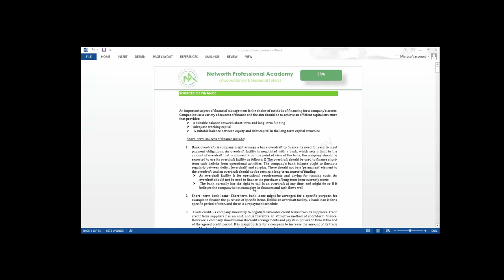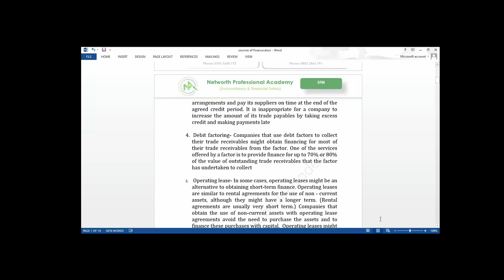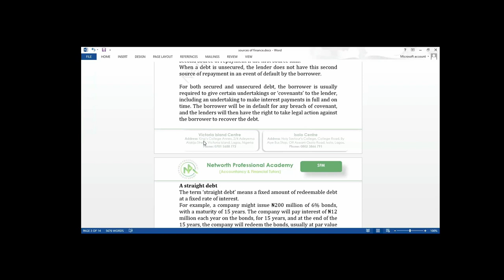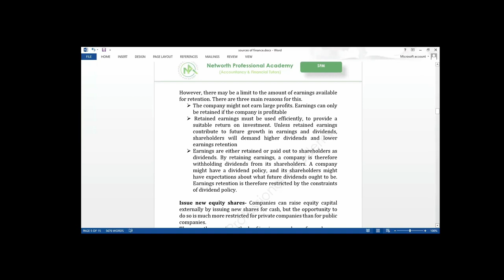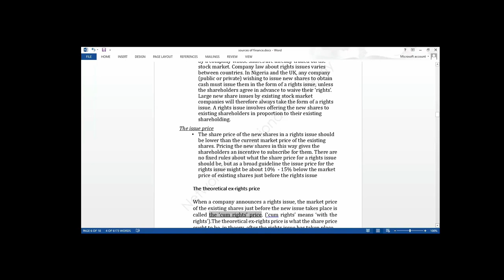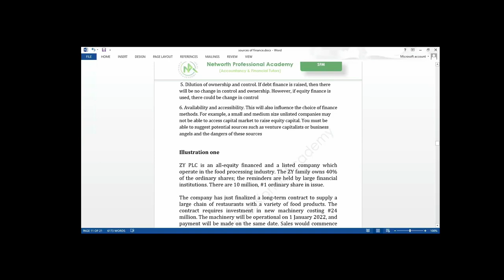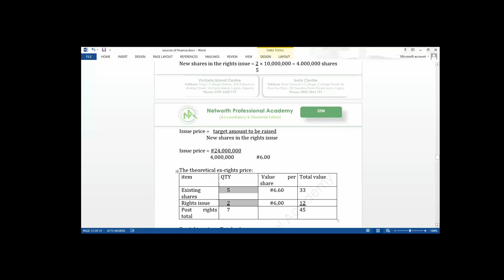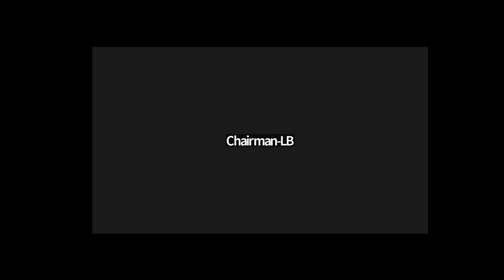Sources of Finance Class 1